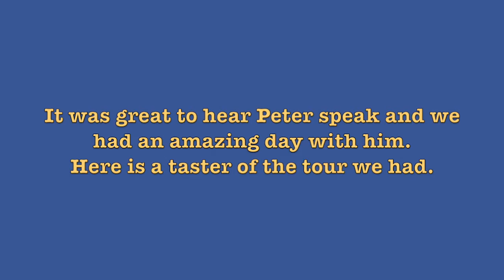Peter Girards tour of his Guernsey Golden Goats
Peter very kindly offered to talk about the background to keeping Guernsey Golden Goats, along with milk, cheese and yogurt production.

It is very encouraging to hear people using Guernesiais, and for Peter this was especially so as he hadn’t spoken it much for many years (although he has recently begun speaking it more)! However, in common with other ‘rememberer speakers’, at times his language differs from what might be considered to be more wider usage. This is heard in choice of the gender of objects, past tenses/participles, pronunciation, choice of singular/informal ‘you’, verb usage etc ... Nevertheless, his talk is very interesting, and we learn much about the Golden Guernsey Goat from it.

We had a great day :-)